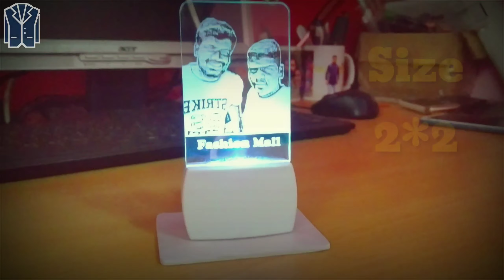Acrylic Engraving |Size 2*2 | Marriage And Birthday Gift |Gift Shops | Fashion Mall | 8754806604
Price:  350₹

All types of photo printing and Personalized Gift

All Area Delivery Within 3&4 Days Only

பிறந்தநாள் மற்றும் திருமண கிஃப்ட் செய்து தரப்படும்...
கொரியர் வசதி உண்டு..
தமிழ்நாடு மட்டும்..

FOLLOW ON:
Check All Products:*